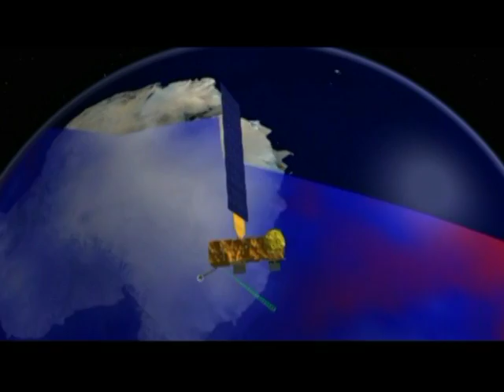MERRY CHRISTMAS FROM TOP OF THE MORNING.mpg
Top of the Morning is a half hour talk variety show focusing on the positive people,places and programs in the Baltimore and Maryland Area.